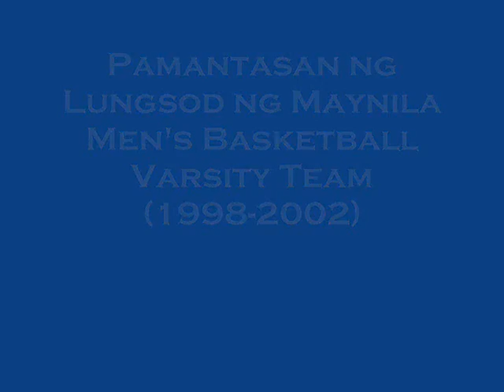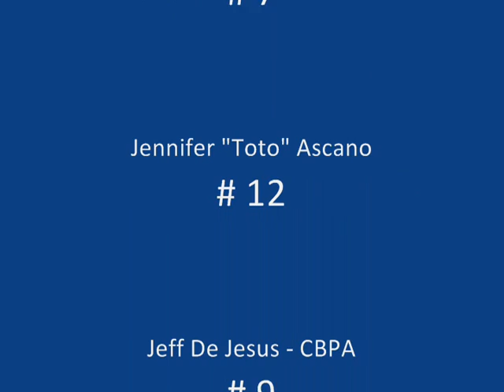PLM Basketball Varsity Exhibition Game 2004 Highlights Mix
In-game highlights of the PLM Men's Basketball Exhibition Game last August 2004.  Varsity standouts from Batch 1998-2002 squared up against then-varsity pool players in training.

Big ups to former head coach Magpuri "Tata Pudy" Garcia and to former teammates (Michael Malapitan Jr., Virgilio Lasam, R. Tuano, Randy Cuison, Marlon Moriones, Aldous Bondoc, Gilbert Chan, and Allan Ortiz).

RIP Arnulfo "Popo" Cruz (#6) - Batch 1998.